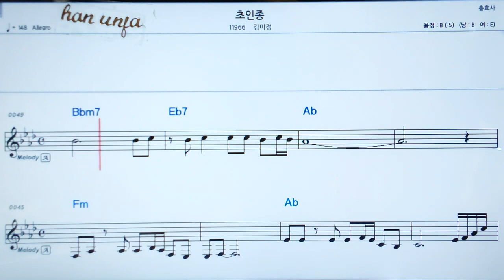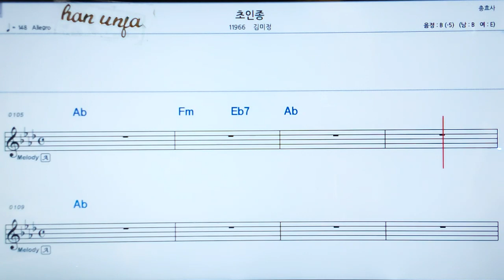💖초인종/김미정 👍MR,가라오케 악보 코드 가사 ,Karaoke반주